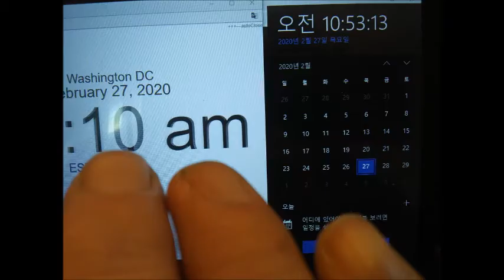Feb 26,27 2020 Wed,Thu in Starbucks,Washington d c